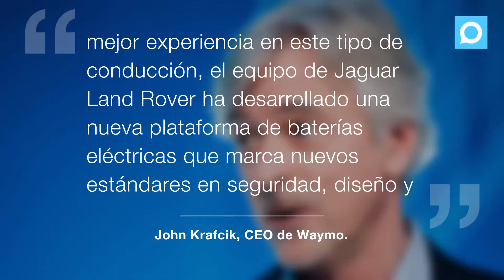Jaguar y Waymo presentan el primer auto autónomo de lujo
En esta nueva alianza, anunciada el martes, Waymo de Alphabet (Google) incorporará en un plazo de dos años, hasta 20,000 coches eléctricos Jaguar I-PACE a su flota de vehículos autónomos.

Los SUV I-Pace estarán disponibles como parte del servicio de taxis sin conductor de Waymo. John Krafcik, CEO de Waymo. La I-Pace ofrece un rango de 386 kilómetros con una sola carga. Los Jaguar I-Pace Waymo comenzarán sus pruebas a finales de este 2018.